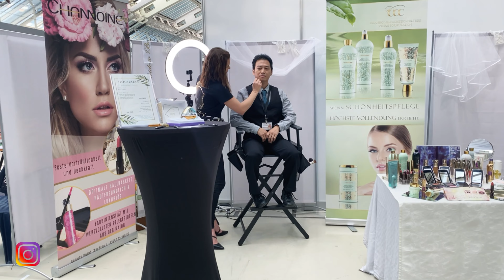Katrin/ Dipl. Visagistin - Beauty Advisor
Ton fehlt in Bearbeitung

Kamera Canon EOS 77D/
Kamera Stativ/
Canon Objektiv 50mm/
Canon Objektiv 24mm Pancake/
Adapter Ring/
Recorder Zoom H2 Mikrofon/
Kamera Mikrofon Rode/
Tragbares Mikrofon Rode/
Videoleuchte Led/